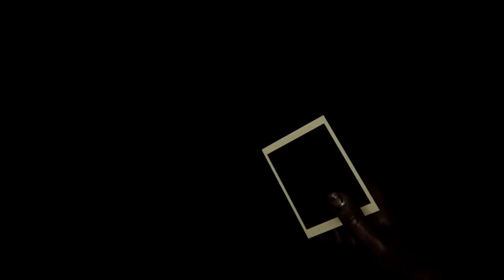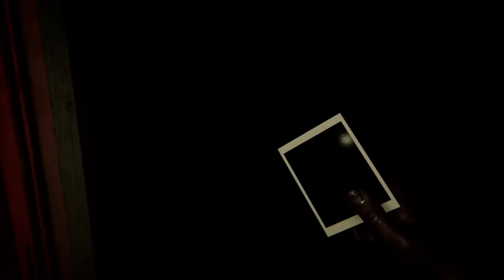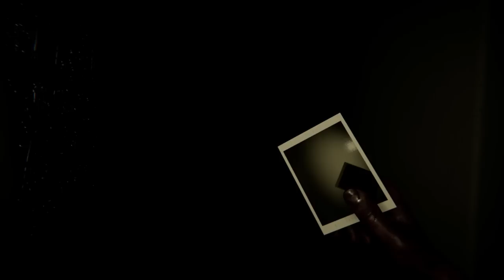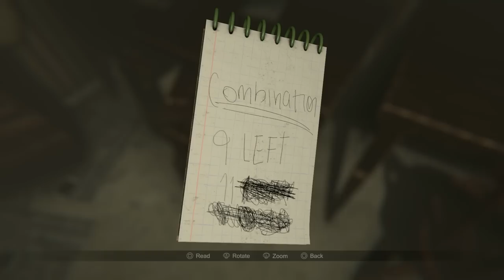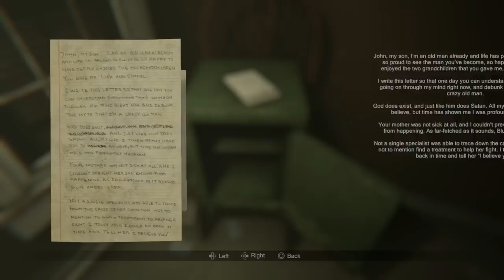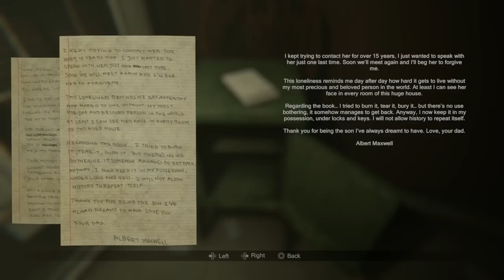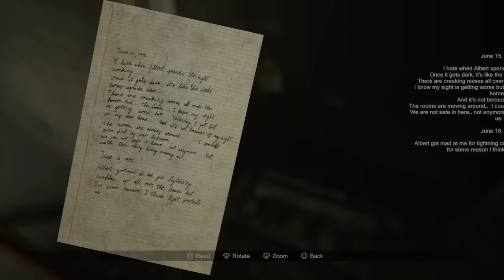Times Running Out | Scary Game Squad Plays MADiSON Part 5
From a crypt to a clock room, the demon hunts us and the scares get more intense - poor poor Davis.

The Scary Game Squad returns and this time Davis takes the wheel as they check out the horror game MADiSON.

• Cox Omnimedia:
Founder/Executive Producer: Jesse Cox
Editors: Mari Locsin
Animation: Daniel Tan

• Send your fan mail to:
Jesse Cox